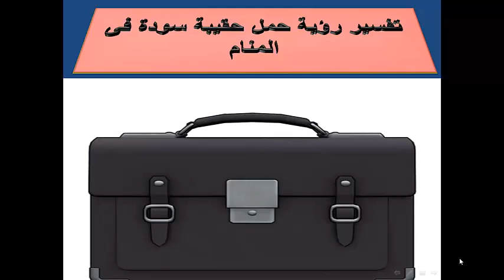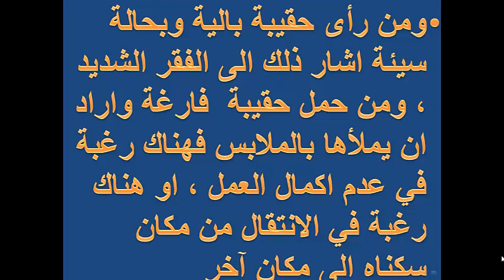تفسير رؤية حمل حقيبة سودة